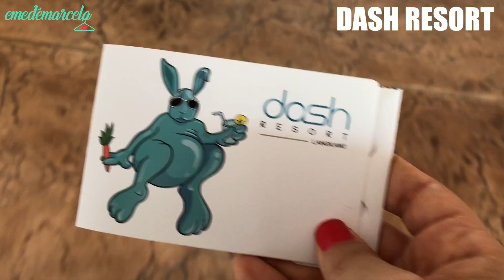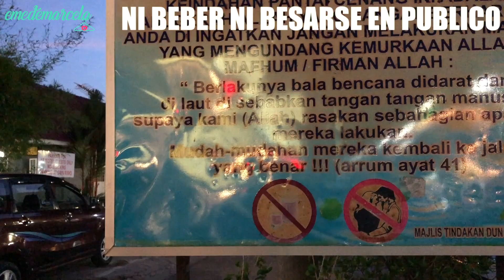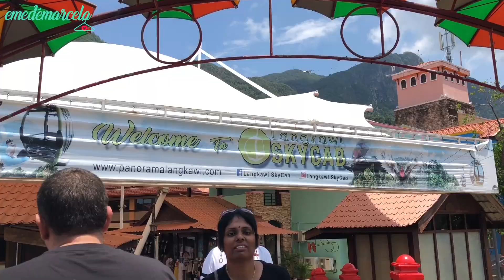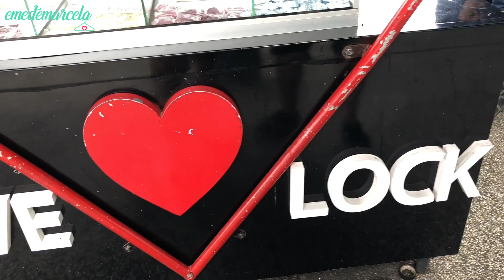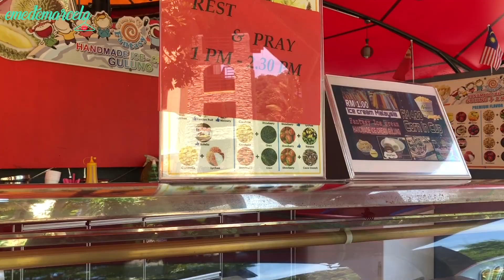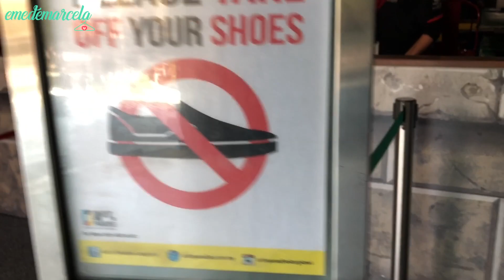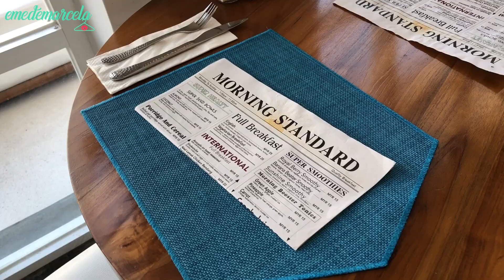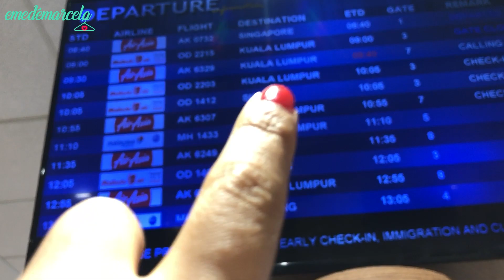NOS FUIMOS A LANGKAWI (MALASIA) - VLOG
Hola Caracolas !!! En el video de hoy les comparto un poco de nuestras vacaciones a Langkawi, fuimos solo 4 días y aunque fue poco tiempo lo pasamos genial y lo disfrutamos mucho juntos !!!
Y nos vemos la otra semana con dos videos semanales nuevamente, que creo que mi ordenador ya va mejor ... eso espero !!! :)